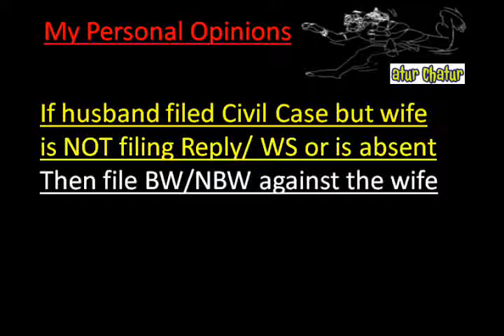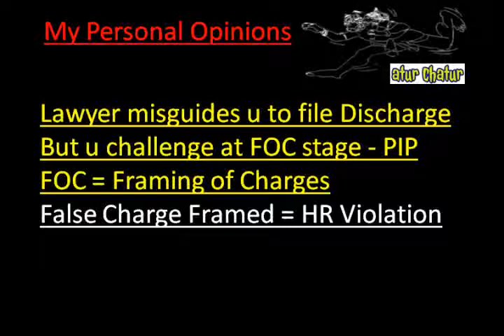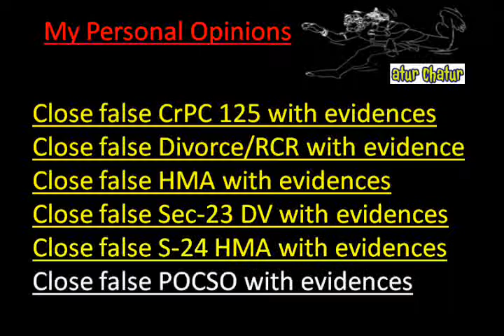Frisco Top Lawyer NRI Legal Services Best Advocates Non Resident Indian Law Firm India